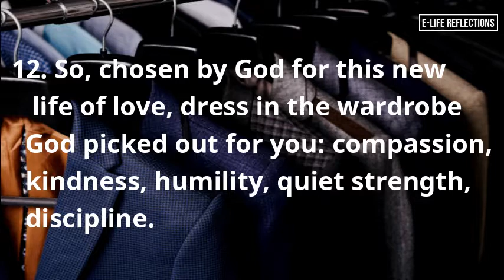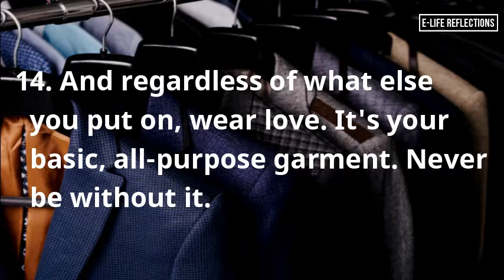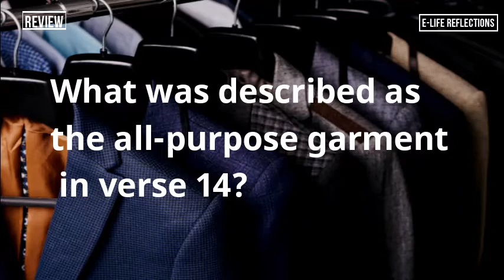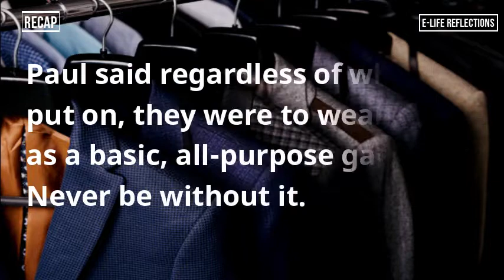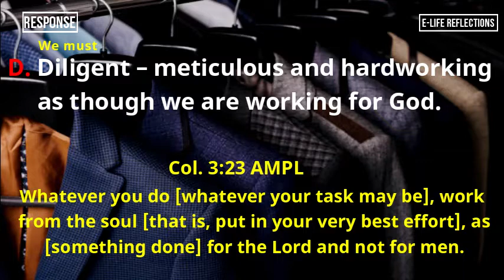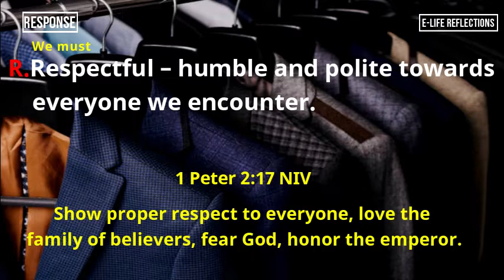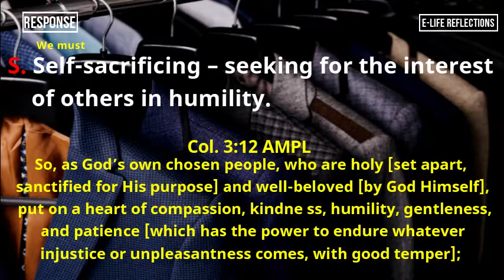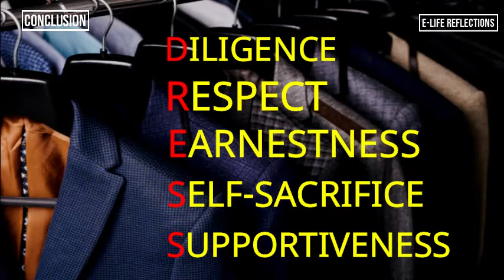YOUR CLOTHES MATTER | E-LIFE REFLECTIONS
Paul, in the verses above, spoke to the Colossian believers about what to put on as clothes. Beloved, the types of clothing a person wears express a lot about that individual’s identity: their status, personality, occupation, nationality, religion, culture, etc. The colour of clothes and accessories are also descriptive and helps to easily identify individuals even in a big crowd. Badges or emblems that people wear also give an identity of the group they belong to. So I wish to ask… Can we be identified as God’s Chosen people by what we put on?

A production of E-Life Reflections

Copyright - 2022